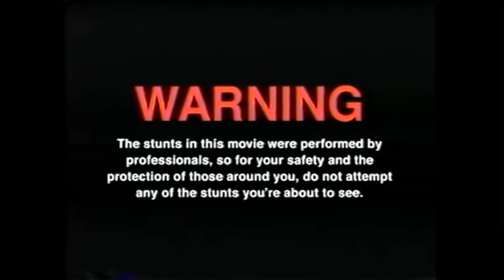Wir testen die GOAßN MAß / GOAßMAß (legendäres bayrisches Getränk) (feat Hannes)